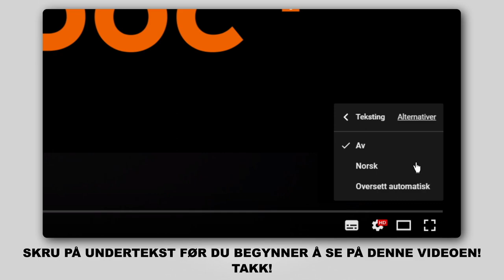Hvordan bytte bak bremseskiver der på AUDI A3 2 (8PA) [AUTODOC-VIDEOLEKSJONER]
Hvordan bytte bak bremseskiver AUDI A3 2 (8PA) 1.2 Sportback 2004–2013 [AUTODOC-VIDEOLEKSJONER]

Bremseskiver til kjøretøyet AUDI TT Coupe (8J3) (Y08.2006–06.2014) / AUDI A3 Hatchback (8P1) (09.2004–03.2013) / VW Jetta Mk5 (1K) (08.2005–10.2010) / VW Golf V Hatchback (1K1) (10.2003–02.2009) / VW Golf VI Hatchback (5K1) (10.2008–11.2013) bør som regel erstattes i én og samme prosedyre. Det er imidlertid noen små forskjeller, på grunn av spesifikke egenskaper ved kjøretøyets design.

Bremseskiver til AUDI A3 2 2004–2013-8pa?utm_source=YouTube&utm_medium=description&utm_campaign=2583_ersatz2

0:00 — AUDI A3 8PA – bremseskiver: trinn-for-trinn veiledning for utskifting
0:54 — Rengjør festene til bremsecaliperen.
1:38 — Fjern bremseklossene.
2:35 — Installer bremseskiven.
3:52 — Installer bremseklossene.
4:36 — Skru inn boltene.